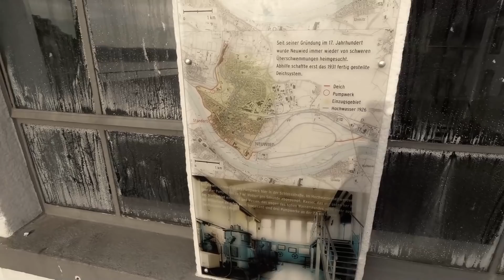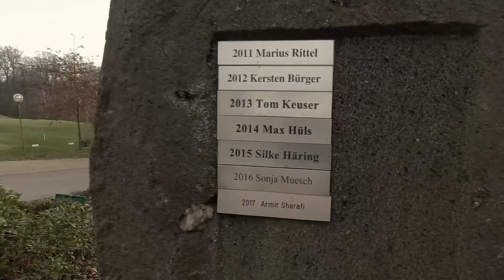#061 - Urlaub zuhause - Wir zeigen euch Neuwied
Wir verbringen die Tage um Silvester und Neujahr nicht weit weg, sondern bleiben in unserer Heimatstadt Neuwied. Trotzdem stehen wir frei und haben wieder liebe Freunde dabei, die uns mit ihrem Kastenwagen begleiten.

In diesem Video zeigen wir euch auch einige Attraktionen rund um Neuwied.

LG

Dirk & Sonja